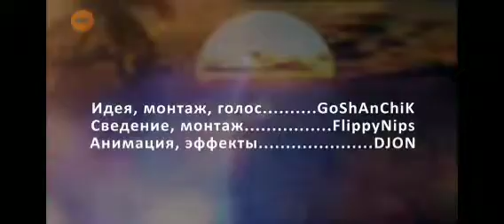ХОЛДИК ЛЮБИТ СУНДУКИ - КЛИП Clash Royale - 700К НА КАНАЛЕ -